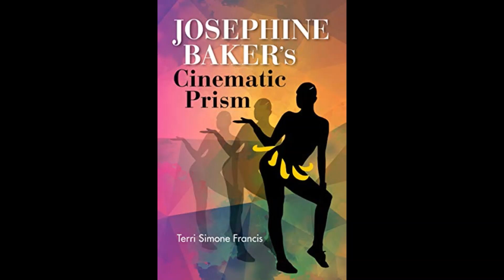Terri Simone Francis, Author of Josephine Baker's Cinematic Prism-- Watching Classic Movies Podcast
Season 1, Episode 5, August 18, 2021